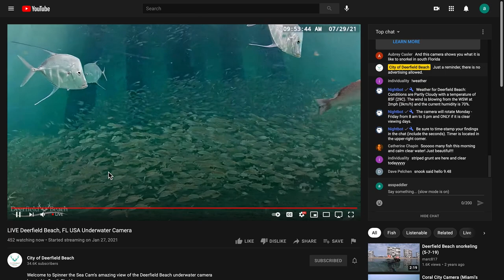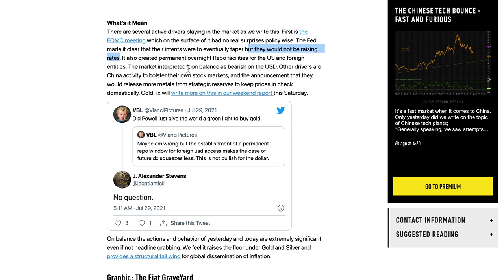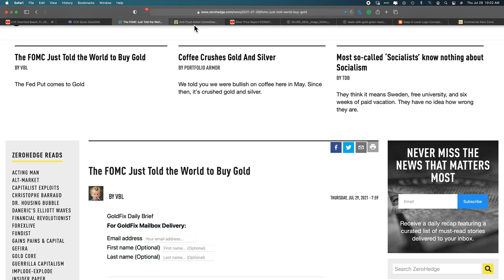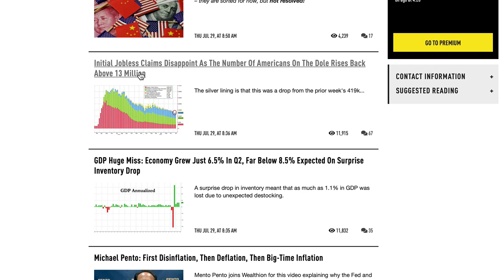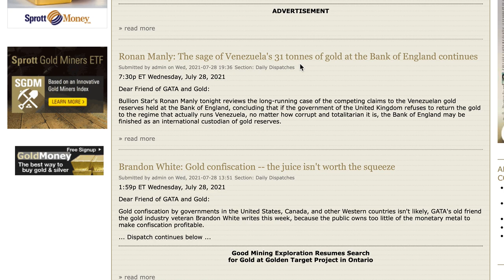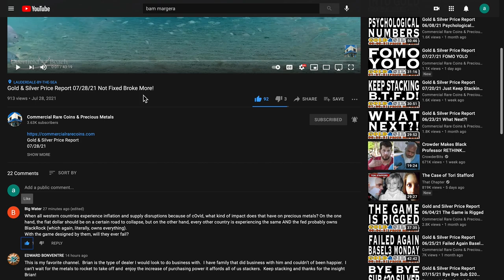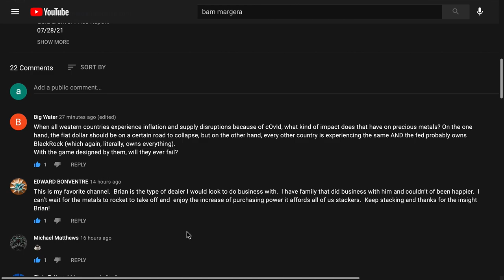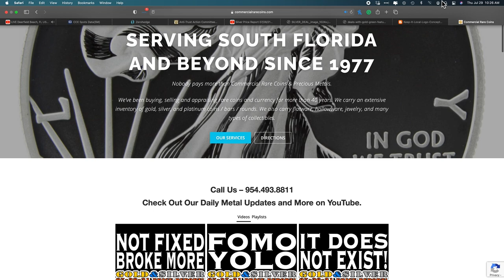Gold & Silver Price Report 07/29/21 What Happened!?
Gold & Silver Price Report
07/29/21
What Happened!?

Today we talk about how gold and silver prices have popped up this morning!
Maybe because of the unemployment report and feds saying they are not going to change rates.
Check it out, We will dive in deep and look at all the news, FUD, FOMO, and Bull Sh!t.
Check it out and let us know what you think and let us know if you have any questions that you ponder in the world of gold, silver, and precious metals. We'll see you tomorrow!